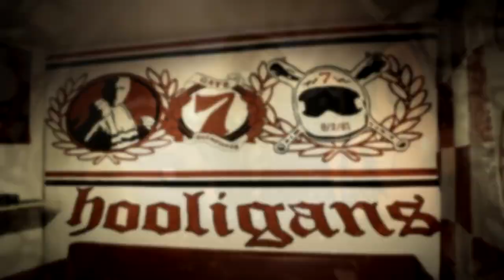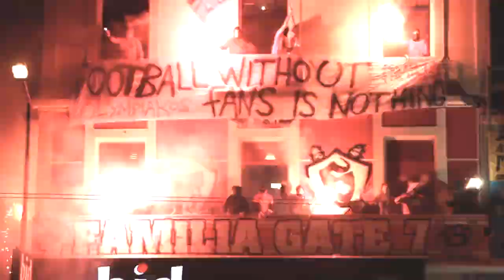Stimmen der Kurve 3 - DVD Trailer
Song: Hans Zimmer - Time - (Instrumental Core Remix)
DVD ist nur noch über den NOFB und BFU-Shop erhältlich:
Spiele:
AIK - Hammarby
FC Kopenhavn - Bröndby IF
Club Brugge - Besiktas
Interview North Fanatics 2013
Bayern München II - 1860 München II
Unterwegs mit Gate 7
Olympiakos - Panathinaikos (VOlleyball)
Olympiacos - Barcelona (Basketball)
Olympiacos - Barcelona (Basketball)
Olympiacos -
Crvena Zvezda - FK Partizan
Polonia Warszawa - LKS Lodz